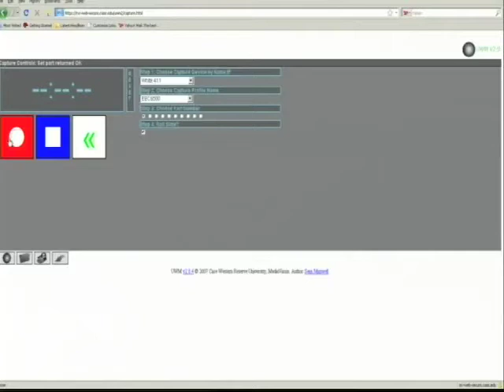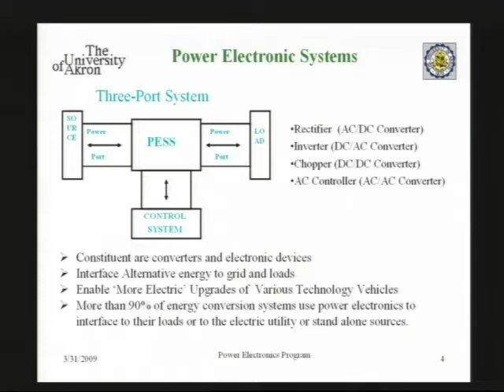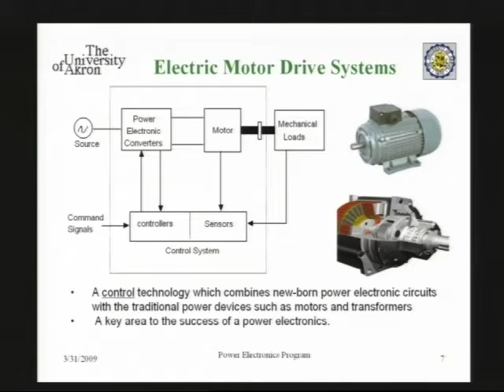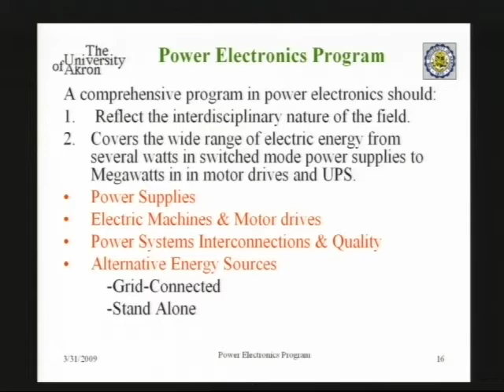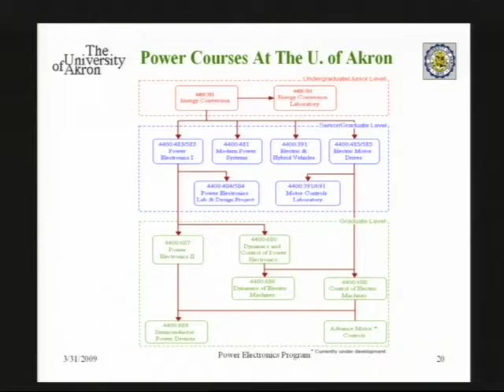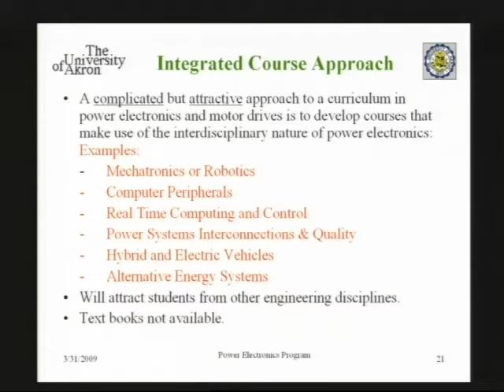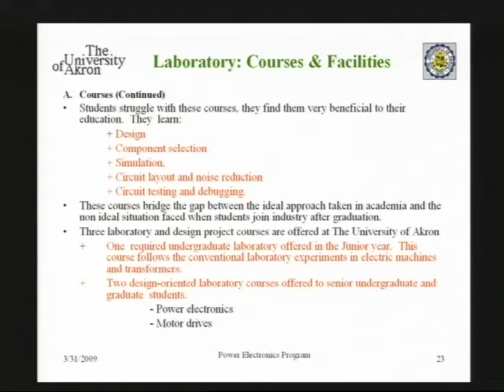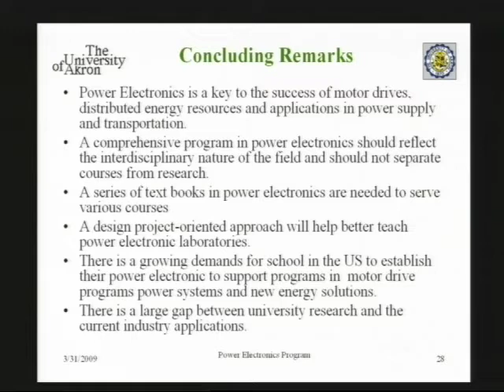Teaching and Research in Power Electronics, Motor Drives and Energy Systems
EECS 500
Malik Elbuluk Ph.D.
Tuesday, March 31st, 2009 @ 11:30 AM